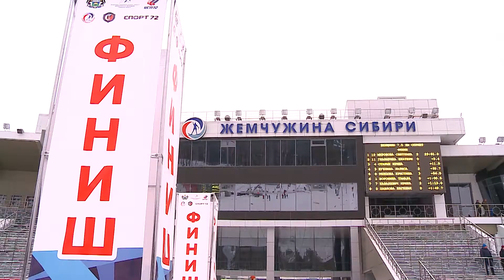ТРТР. 18 ноября